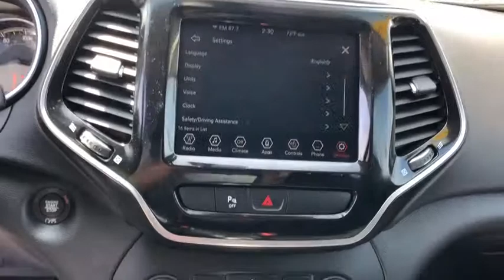2019 Jeep Cherokee Oxnard, Thousand Oaks, Santa Barbara, Ventura, Camarillo, CA PD201778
Billet Silver Metallic Clearcoat U 2019 Jeep Cherokee available in Oxnard, California at Alexander Hyundai of Oxnard. Servicing the Thousand Oaks, Santa Barbara, Ventura, Camarillo, CA area.

Priced below KBB Fair Purchase Price! billet silver metallic clearcoat FRESH OIL CHANGE, Clean Carfax, One Owner, ALEXANDER BUICK GMC CADILLAC 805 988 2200, Clean Autocheck, DETAILED INTERIOR/EXTERIOR FOR DELIVERY, MANAGER'S SPECIAL. 22/31 City/Highway MPG 2019 Jeep Cherokee Limited FWD 2.4L I4brbrbrBig Discounts, Big Inventory, Big Savings - Alexander Buick GMC Cadillac and Hyundai! Sale Price may include Factory incentives, see dealer for details and additional incentives. Sale Price does not include Fees, Taxes, License or Title Fees.